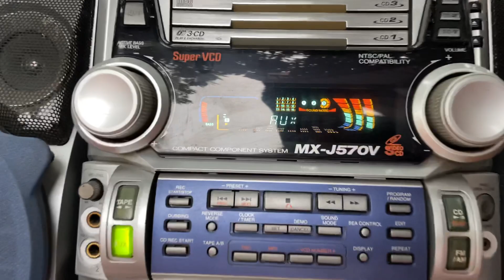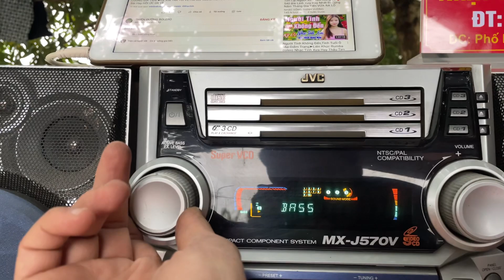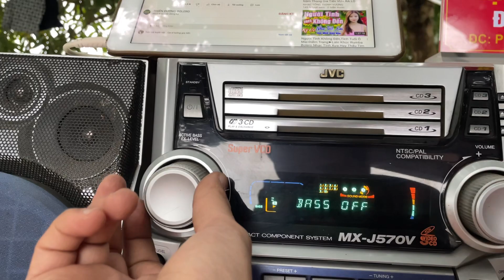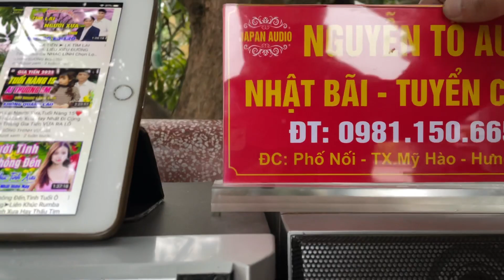Bò rừng JVC 570 full chức năng